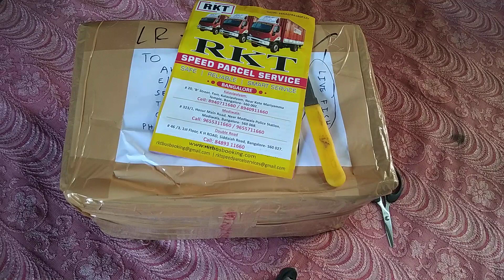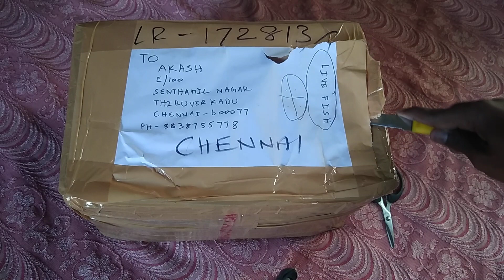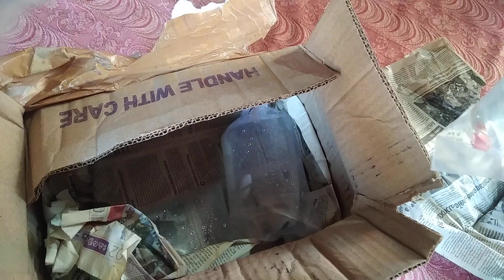My new Imported guppy unboxing